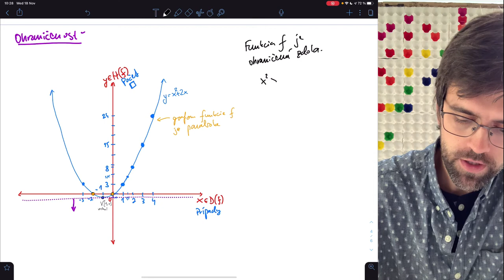Kvadratická funkcia (7 z 10) – ohraničenosť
Kvadratická funkcia vychádza z kvadratických patternov, alebo vzorov, ktoré sa menia vzhľadom na inú premennú s druhou mocninou, alebo aj kvadraticky. Grafom je parabola, ktorej vlastnosti si vo videu opíšeme. Tak sleduj a uč sa!